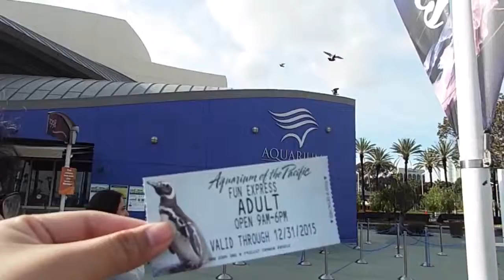1. Aquarium of the Pacific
song: Dutch Party - Howl